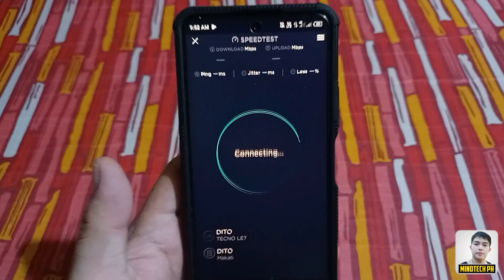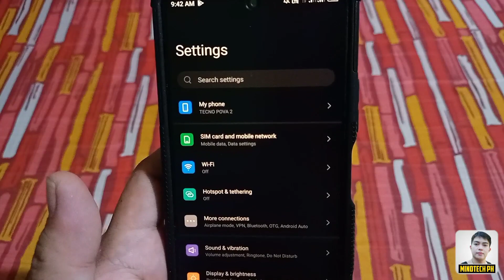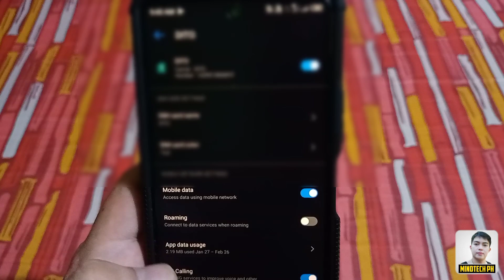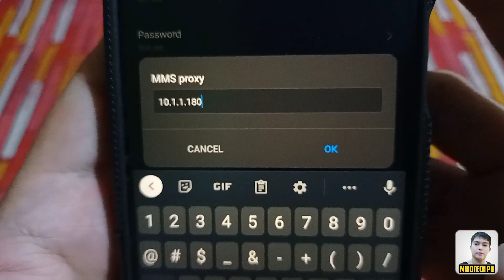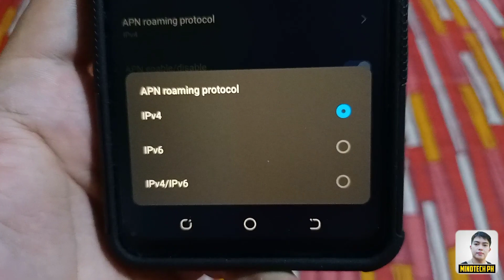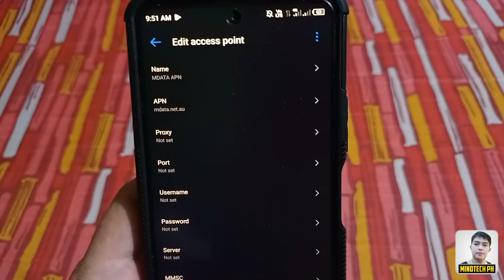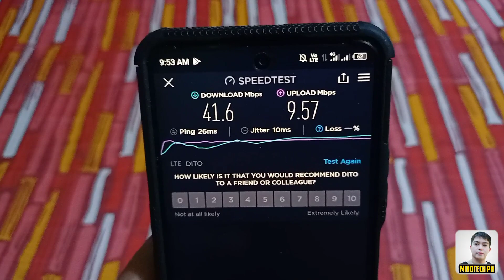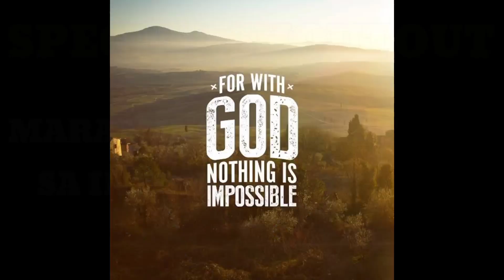PAANO PABILISIN ANG INTERNET CONNECTION MO NG 41 MBPS GAMIT ANG MDATA APN ! 100% LEGIT !